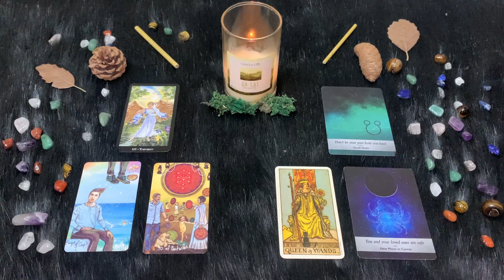Cancro ♋️ Lunedì 20/5/2024 🔮 Oroscopo di Paolo Fox - Messi in croce dai pianeti